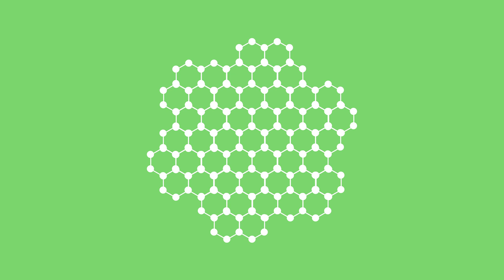Graphene - The Sustainable Carbon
Graphene is a unique nano form of carbon that has tremendous strength, electrical, thermal, optical and other valuable properties.

It is an ideal material for creating advanced sensors and electronics that are faster, use less energy, have a higher degree of sensitivity and that can operate in harsh environments.

When added in very small quantities to other materials (plastics, resins, concrete, polymers, batteries, etc.) it creates a material that is stronger and more resilient, reducing embedded CO2 while improving performance.

The unique characteristics of graphene make it one of the most sustainable materials in the world, by making legacy materials so much more effective, reducing the amount of resources needed, and making them last longer.

Visit TheGrapheneCouncil.org to learn more and connect with experts.